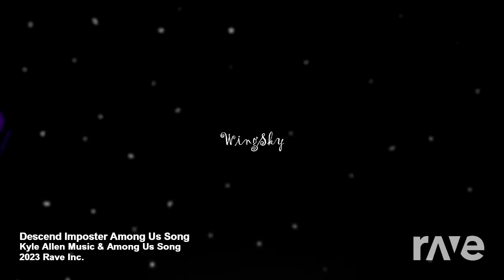A Descending Imposter